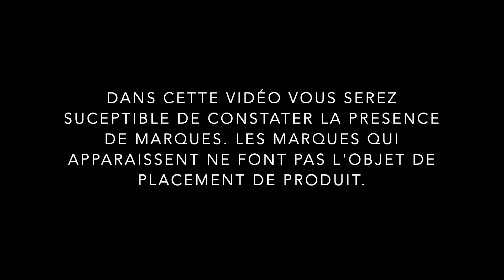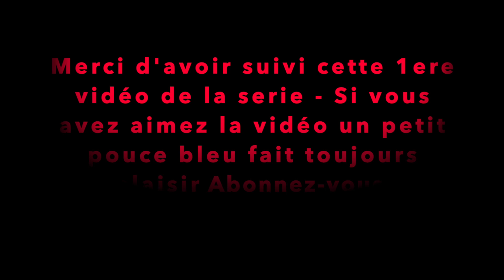Electricite maison neuve #1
Cette vidéo traite de Électricité maison neuve #1
Villa de 127m2 plain pied

Cette première vidéo monte le passage de gaine pour les interrupteurs extérieurs, alimentation volets et 1 va et vient des chambres

Participants :
Luis dans le rôle du patron alias Zlatan de la Clilm
Mathias dans le rôle de l'apprenti alias Bernard Ruskov

Bon visionnaire !!

##Musique droit d'auteur###